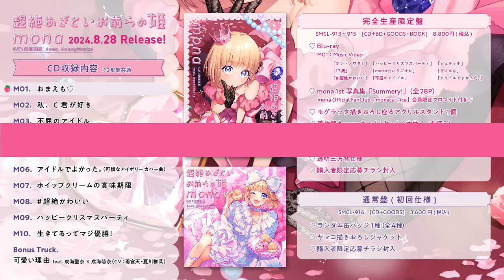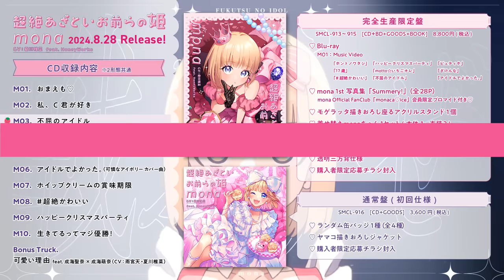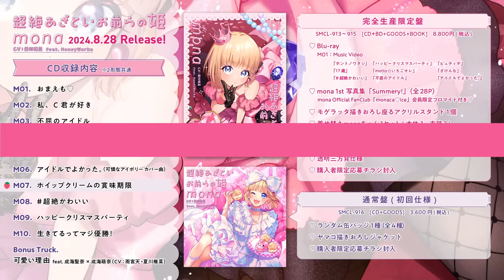超絶あざといお前らの姫／mona（CV：夏川椎菜）feat. HoneyWorks【クロスフェード】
mona のキャラクターボイス“夏川椎菜”による初のリアルワンマンライブ
「LAWSON Presents HoneyWorks 10th Anniversary 夏川椎菜 as mona ワンマンライブ 超絶あざといファンサしちゃうぞ♡」開催決定！
プレリクエスト先行受付中！

HoneyWorksがプロデュースするアイドルmona
約3年ぶりとなる待望の2nd Album「超絶あざといお前らの姫」
2024年8月28日Release！！

完全生産限定盤は、モゲラッタがジャケットイラストを担当し、新作4曲を含むMVが合計9曲収録されたBlu-ray、モゲラッタ描きおろしの座るアクリルスタンドや、1st写真集、着せ替えmonaちゃん、ランダム缶バッジ、購入者限定応募チラシが封入されます。

[CD+BD+GOODS+BOOK]
SMCL-913〜915
8,800円（税込）
♡mona 1st写真集「Summery!」（全28P）
mona Official FanClub「monaca♡ice」会員限定 ブロマイド付き♡
♡モゲラッタ描きおろし座るアクリルスタンド1個
♡着せ替えmonaちゃん 1セット（本体1, 衣裳3）
♡ランダム缶バッジ1種（全4種）
■モゲラッタ描きおろしジャケット
■透明三方背仕様
■購入者限定応募特典①
※応募者全員プレゼント
monaからのスペシャルボイスメッセージ（ランダム・全3種）応募シリアル

CD+GOODS
SMCL-916
3,600円（税込）

CD収録曲
■DISC 1【CD】＊2タイトル共通
1. おまえも♡
2. 私、C君が好き
3. 不屈のアイドル
4. ざけんな
5. ビュティホ
6. アイドルでよかった。（可憐なアイボリー カバー曲）
7. ホイップクリームの賞味期限
8.
9. ハッピークリスマスパーティ
10. 生きてるってマジ優勝！
BonusTruck 可愛い理由 feat. 成海聖奈×成海萌奈（CV：雨宮天・夏川椎菜）

■DISC 2【Blu-ray】＊完全生産限定盤限定
Music Video
「ホントノワタシ」
「17歳」
「ハッピークリスマスパーティ」
「motto☆いちごオレ」
「不屈のアイドル」
「ビュティホ」
「ざけんな」
「アイドルでよかった。」